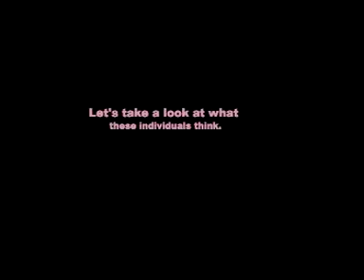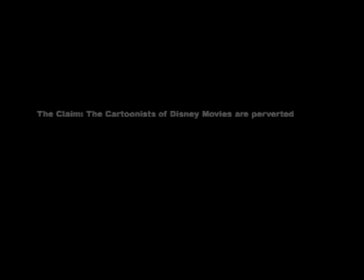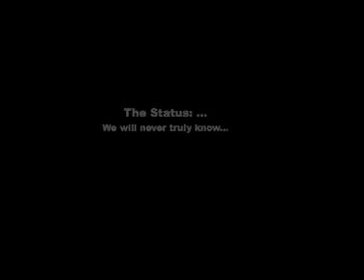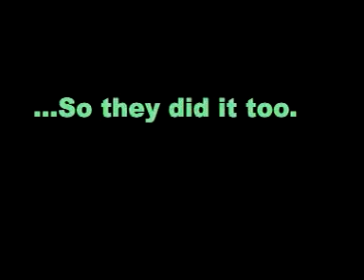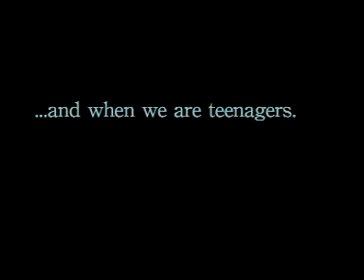History Project- jones